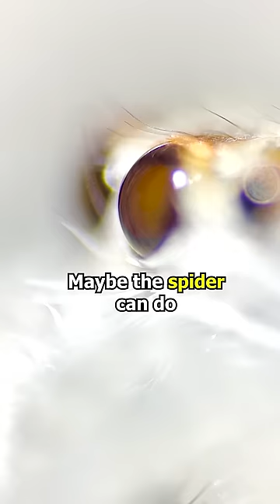Proof that spiders can do complex math!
It's been a while since I last posted! I've been a bit busy and I'll share more about this in future videos - but I'm back for now - starting with the science behind the eye of a jumping spider!

You'll love this video! Let me know what you want to see next in the comments below!